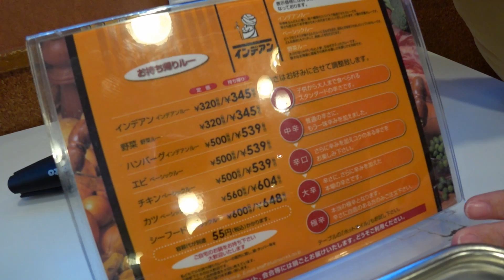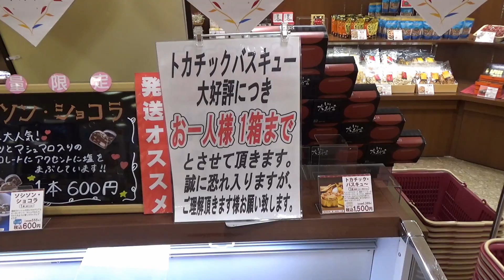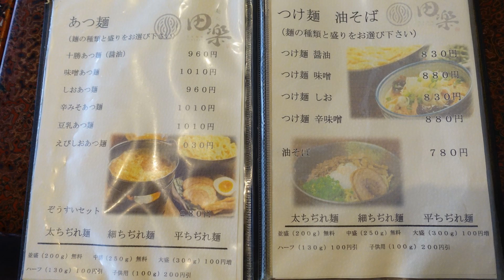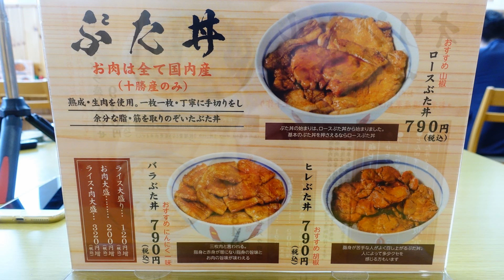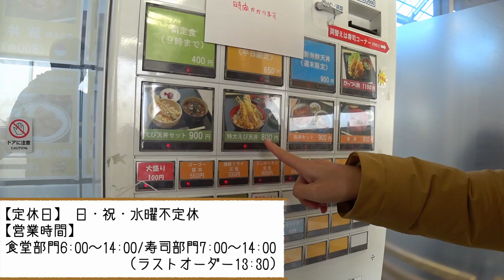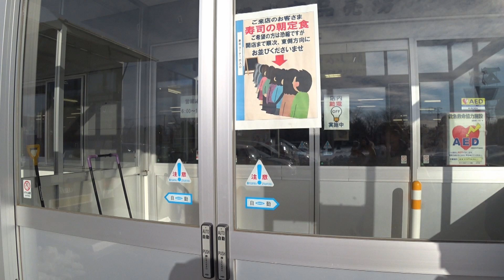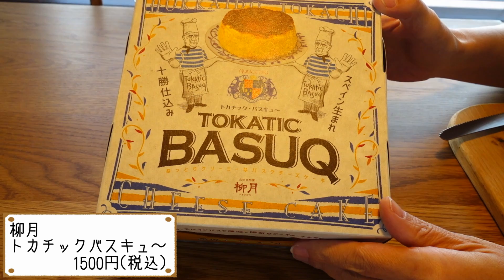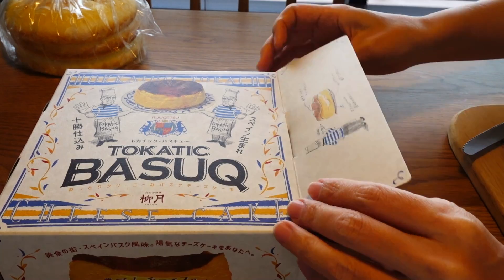[ 北海道 6泊7日の車旅 ] #11 番外編その② 十勝＆帯広のグルメ＆お土産編です♪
(2020年1月27日から2月2日までの北海道旅行）
十勝で食べた、美味しかったものや、お土産などを、まとめてみました♪
①カレーショップインデアン
②柳月スイートピアガーデン
③とかち亭
④六花亭本店
⑤麺処田楽
⑥トテッポ工房
⑦ぶた丼のとん田
⑧朝日堂
⑨ふじ膳
⑩満寿屋商店
最後に、自宅でお土産開封動画も撮影してみましたので、最後まで楽しんで下さい(^^)/

▼ 撮影機材
SONY FDR-X3000　  　←　ほとんどコレ
SONY DSC-RX100m4　←　たまにコレ
SONY HDR-CX680　　 ←　コレもたまに

ライセンス付与されています。